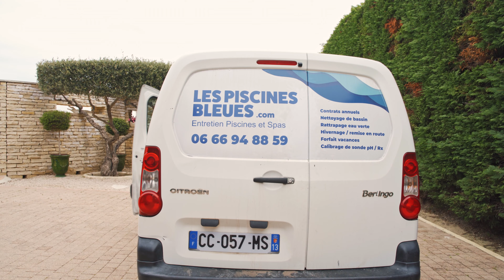Les piscines bleues : entretien de piscines et spas à Martigues et ses environs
Contactez Les Piscines Bleues au 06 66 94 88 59 ou rendez-vous

Les Piscines Bleues est la référence pour l'entretien de piscines et spas pour les particuliers et professionnels, à Martigues et ses environs.
Grâce à notre expertise, notre équipe dévouée et un service personnalisé, nous garantissons une expérience sur-mesure, de qualité et de proximité à nos clients.
Nous fournissons des prestations adaptées à tous les cas de figure pour vous permettre de profiter sereinement de votre piscine ou spa : contrat annuel ou saisonnier, nettoyage bassin, hivernage, remise en état, rattrapage eau...
Plus qu'un expert, nous sommes votre partenaire de confiance. Optez pour la tranquillité et une piscine toujours impeccable en faisant appel à nos services !